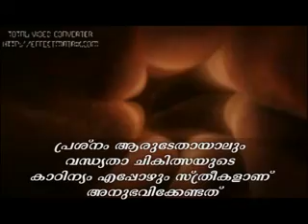Intrauterine Insemination (IUI)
First episode of the infertility chat by Dina Jomon and Dr.Neeko Inees Chiriyankandath, famous infertility specialist and laparoscopic surgeon at K.G.Hospital, Angamaly, Kerala State, India -- 683 572. He is also specialised in Obstetric Ultrasonography and Fetal Medicine.